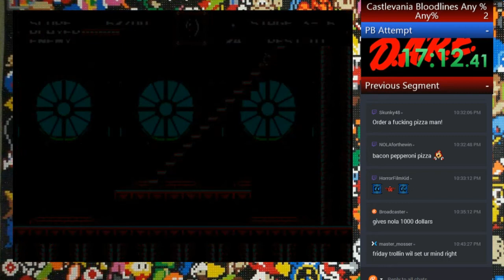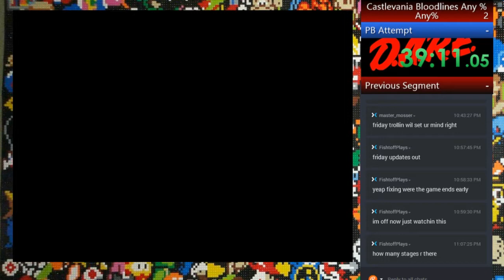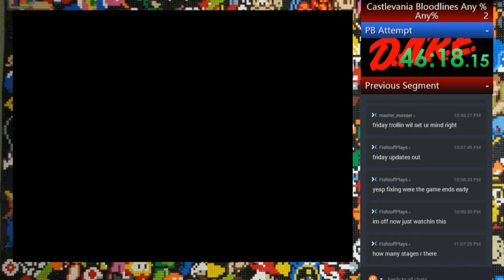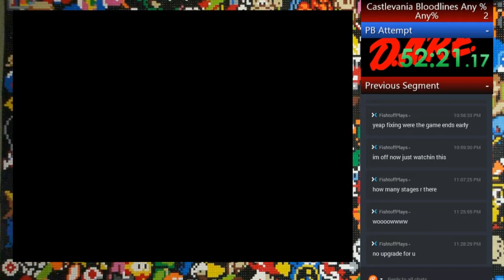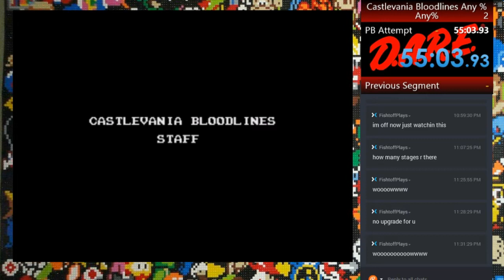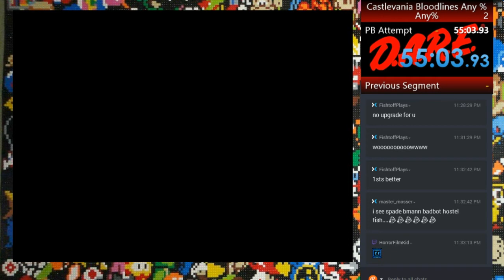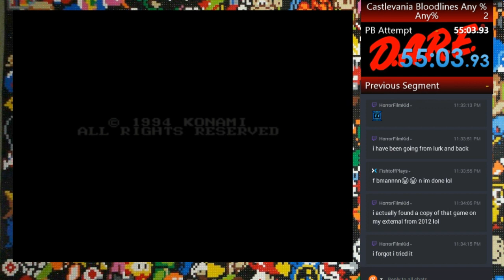Castlevania Bloodlines SEGA PB 55:03 (John Morris)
This is my Personal Best Run for Castlevania Bloodlines on the Sega Genesis.  This one took me a while to learn, its a very long game.  Once you know how to do everything, its a lot of fun to play.  I will probably try to lower my time in the future for this one.  I choose John Morris because I feel like you should be using a whip character for a castlevania game!!!